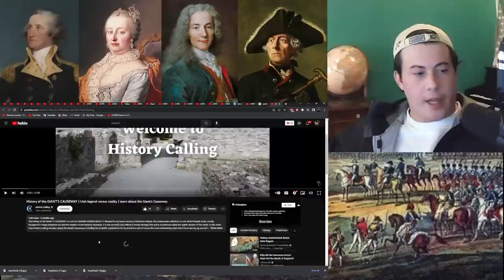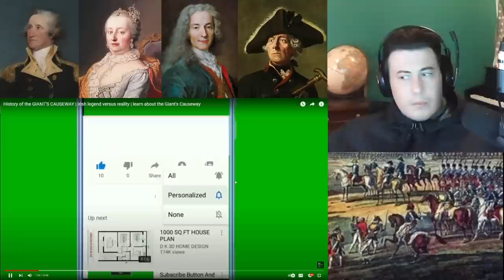American Reacts History of the GIANT’S CAUSEWAY | Irish legend versus reality